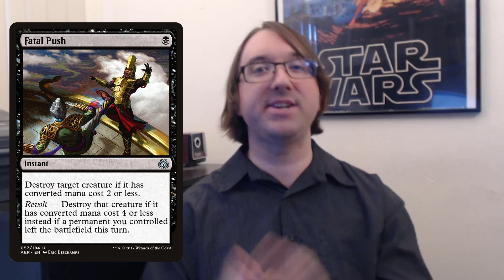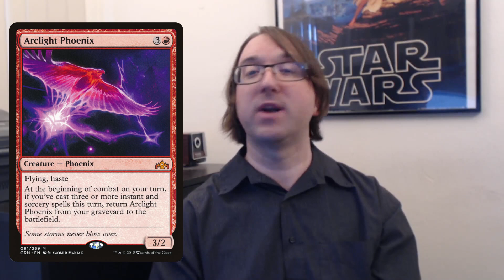War of the Spark Hits Magic Online | MTGO Finance April 29th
War of the Spark is here! Let's see where the market is headed first.